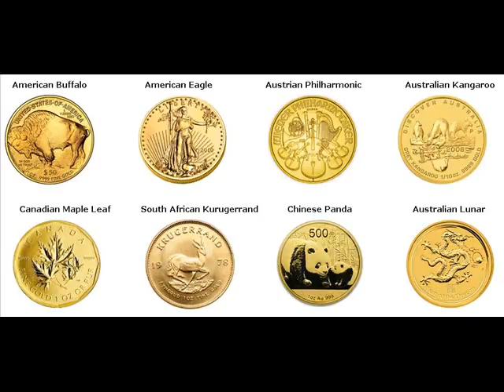500 Gram Gold Bars For Sale Olst-Wijhe The Netherlands